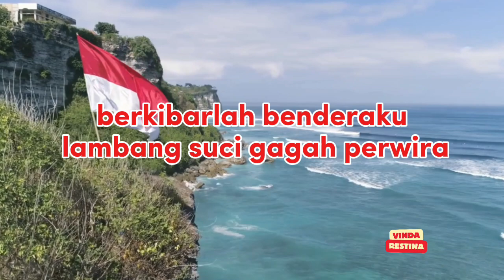Lagu Nasional Berkibarlah Benderaku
Berkibarlah Benderaku adalah lagu nasional yang diciptakan oleh Sarijah atau dikenal sebagai Ibu Sud. Lirik lagu Berkibarlah Benderaku ini diciptakan oleh Ibu Sud pada 1947, menjelang Agresi Militer Belanda I.

Lagu ciptaan Ibu Sud ini mengisahkan keberanian dan kegigihan para pemuda Surabaya saat merobek bendera Belanda yang berkibar di Hotel Yamato.